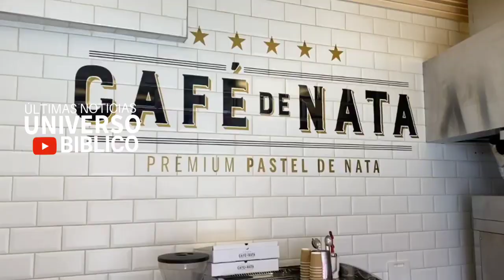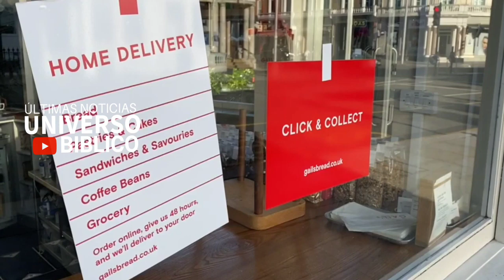BOLLETTINO PRE-APOCALITTICO 04/06/2020. COCCODRILLI IN STRADA - DENARO ELETTRONICO-ISRAELE/PALESTINA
1. Scaricare questo o più video e ricaricarli con titoli diversi;
2. Lasciarli intatti ovvero riportare solo le parti che ritieni più opportune;
3. Scaricarli per tradurli in altra lingua;
4. Condividere;
6. Quanto tu ritenga necessario per l'avanzamento dell'Evangelo di Gesù Cristo.
Shalom